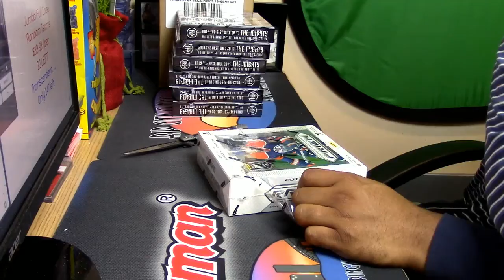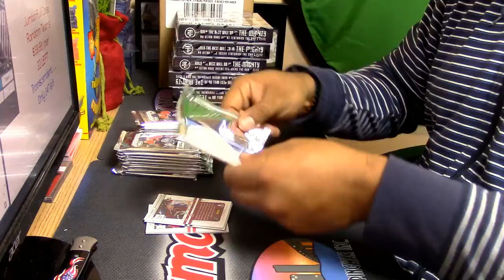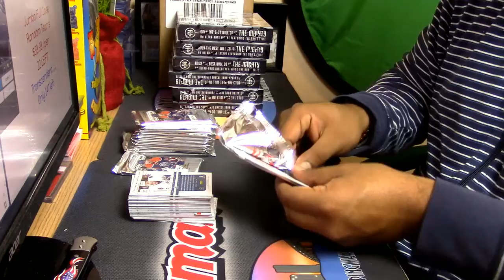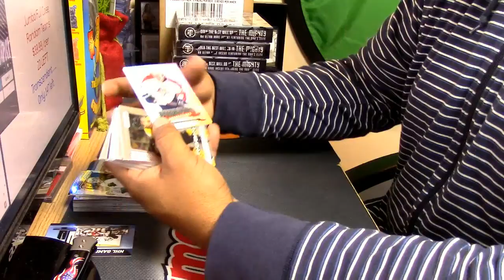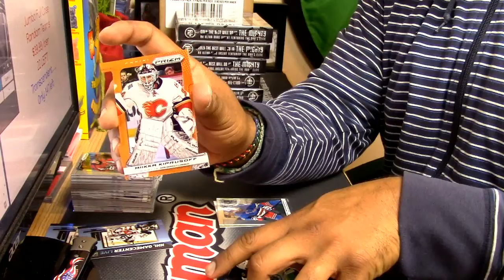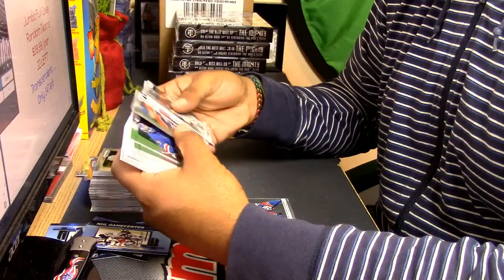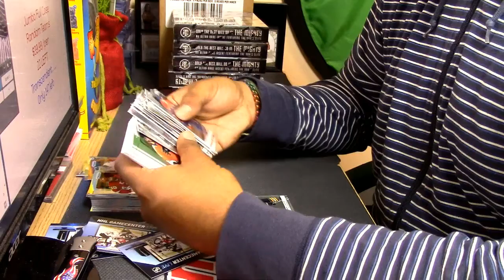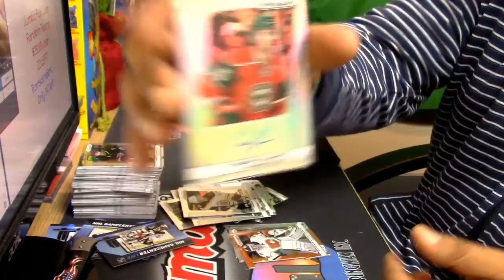12 14 2016 13 14 prizm hockey personal box